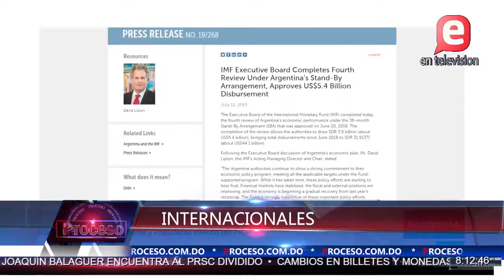MITAD DE JULIO, UN MES ACTIVO EN EL PANORAMA POLÍTICO | PROCESO I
Proceso 14 de Julio de 2019

Mitad de Julio, un mes que ha estado muy activo en cuanto al panorama político se refiere. El viernes, para cuando se convocó a los diputados a sesionar, en las proximidades del Congreso se manifestaba Luis Abianader.